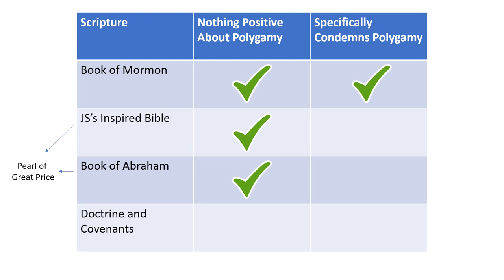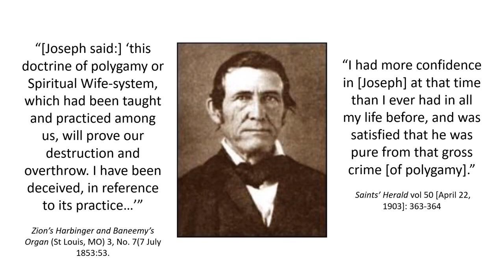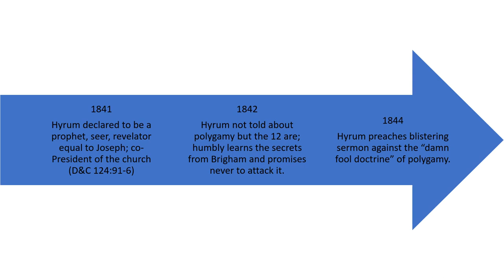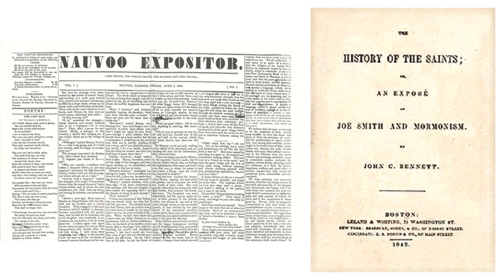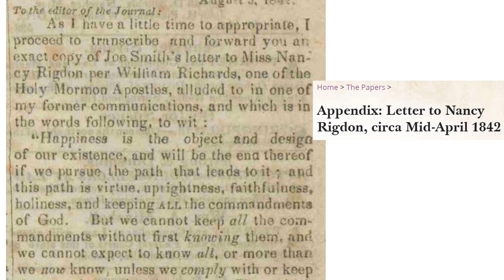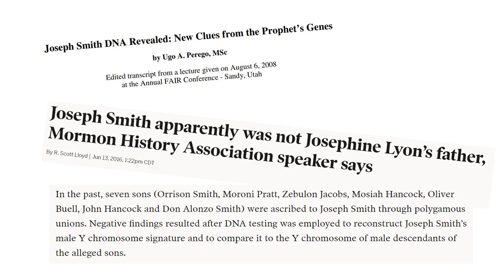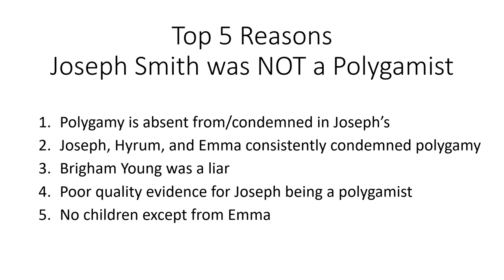Joseph Smith was NOT a Polygamist: Top 5 Reasons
As always, I hope that you won’t just believe what I say, but will take the time to look at the evidence and make your own decision. If you have additional reasons to add to the list, please share in the comments.

And yes, I know I missed a word on the list at the end. But I had already recorded and edited everything when I found out, and I didn't feel like doing that again for one word.

If you’d like to help me keep making these videos, I’d be honored if you would consider a monetary contribution:
- Bitcoin: bc1q0ymtjutecqtp55g8xnwfsaqrue7qeqrlhejlem
- Monero: 4AHEpt5t5ZiC9XPN7ohvKXH4b5rwYcLdHBxCPMKWQrZCbgMZUmK3xZtDXWN8EvbdPHaVw3EtJvLocR4oweqnmRCNLmK4GC7

Emma’s denials:
- History of the Reorganized Church of Jesus Christ of Latter Day Saints, vol. 3, pp. 355–356.

The alleged letters, blessings, and revelation where Joseph allegedly taught about polygamy (from the footnotes of the above essay):

On the lack of children:
- Website of Dr. Ugo Perego, the population geneticist who did the work on Joseph’s DNA